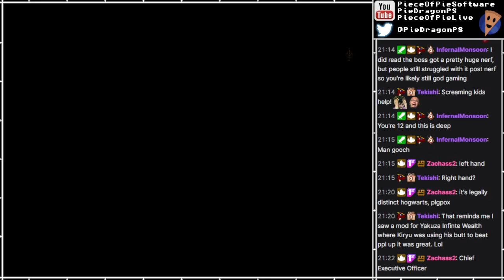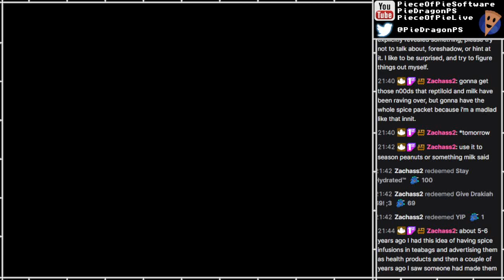Elden Ring: Shadow of the Erdtree [37]